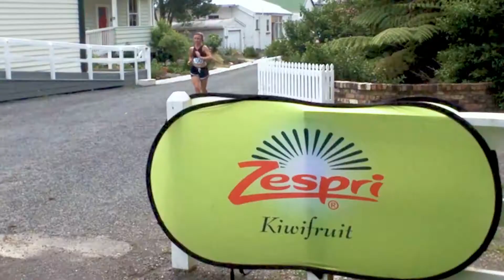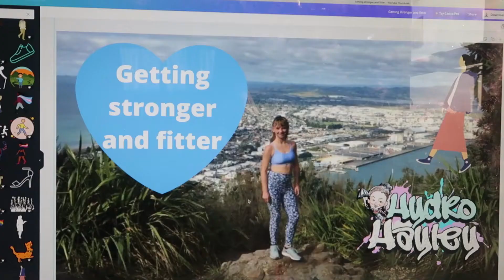Chicken Wing Challenges I Hydro Hayley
this is a very cool vlog because I talk about things that people with disabilities go through (co - ordination) and we have to remember that all of us are faced with challenges whether it is exercise or flying a plane we all have challenges but we do them in our own time! hope this vlog encourages you embrace the challenges that we face!